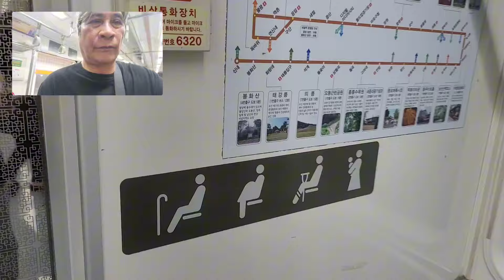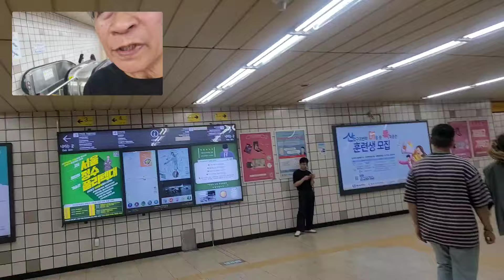6/6 ON WAY TO HANGANG RIVER PARK "Musicians Pioneers in Korea"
Jun, 6 Korean Memorial Day
Every 6/6 of the year, Filipino Pioneers musicians in Korea celebrate the day together, dining and drinking, enjoying the day.